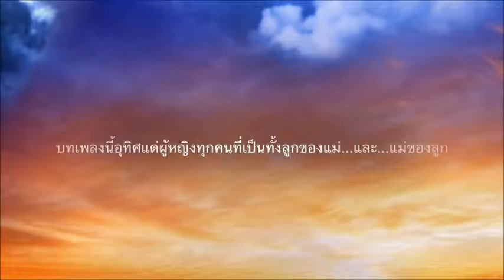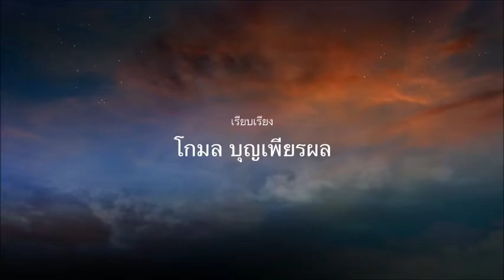อ้อมแขนที่อบอุ่น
บทเพลงนี้อุทิศแด่ผู้หญิงทุกคน..ที่เป็นทั้งลูกของแม่...และ...แม่ของลูก
เพลง "อ้อมแขนที่อบอุ่น"
ศิลปิน จั๊ก - ชวิน จิตรสมบูรณ์
คำร้อง-ทำนอง สุรักษ์ สุขเสวี
เรียบเรียง โกมล บุญเพียรผล